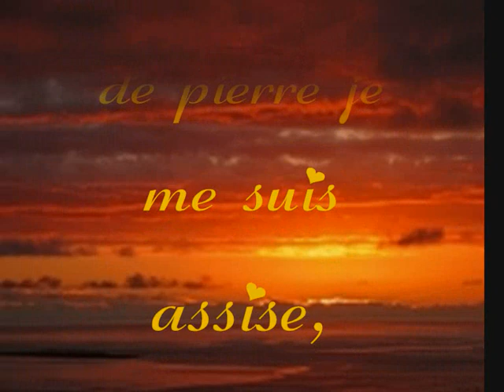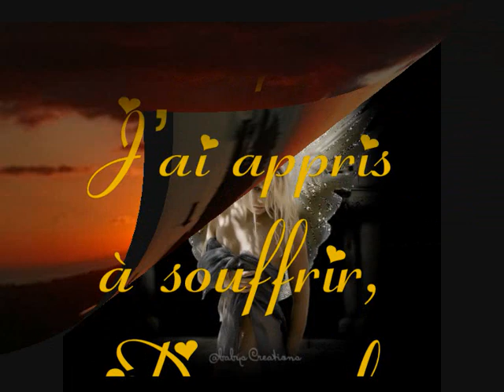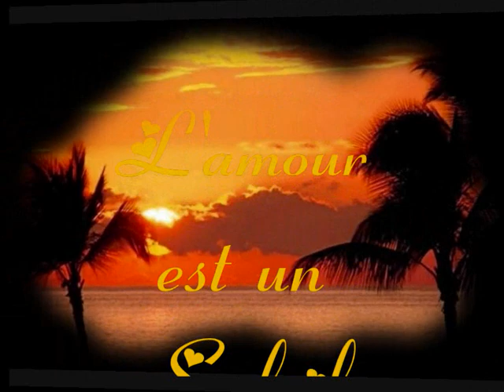L'autre rive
Il a beau se cacher, reposent
Là au fond de l'épinette.
 Une aubépine ce petit brin d'herbe.

Près d'un vieux banc de pierre je me suis assise,
 Sous un arbre abrité par des branches,
 Devant la porte de ma maison ...

 Dans mon corps d'enfant filtrait
Peu à peu un froid de solitude
 Traversent mon corps

Le froid, fendait la poitrine,
J'étais seule, très seule
 Le ciel demeurait sans lumières ...

J'ai souffert quelques temps
J'ai appris à souffrir,
Du mal, dont j'ai été atteint.

La blessure ne saignait plus
 Et le souffle de mon cœur se mêlait
 Au murmure de mon sang...

Peu à peu la douleur de mes os s'est évaporée
 Par le duvet mouillé de mon corps ...
Pour retrouver un peu de chaleur

 Et la verdure de la campagne natale, ...
  M'endormais, quand mon âme me quittait.
Avec le cœur trop pesant, ...

J'étais devenue aussi dur
Qu'un rocher, aussi brutal qu'un orage.
Quand les embruns, répands la rosée.